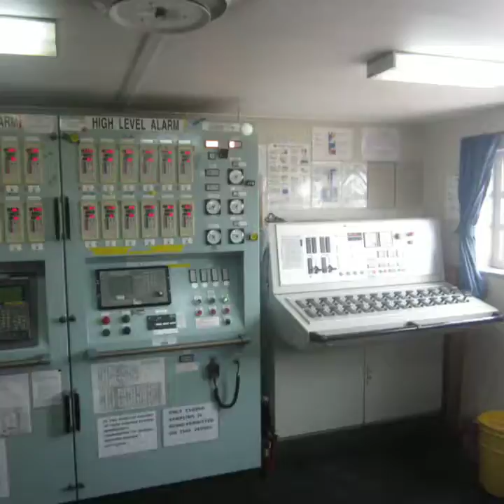Life at sea ⚓🛳